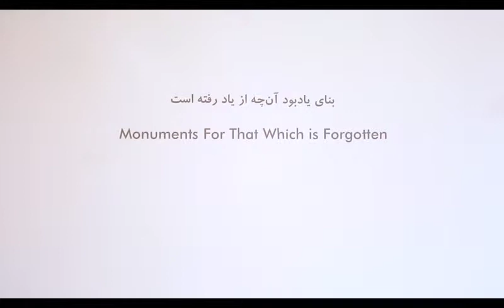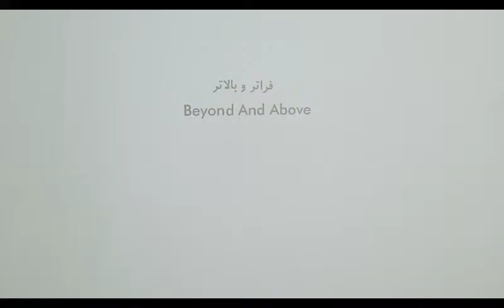Beyond and Above/Monuments for which is forgotten/Body Impressions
Nastaran Safaei exhibition
Video by : Negar Mostafavi